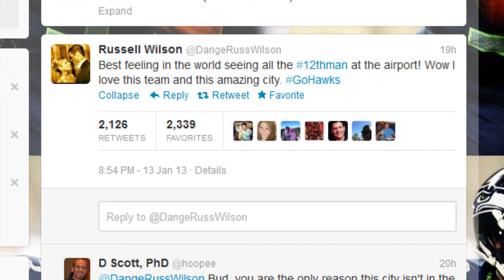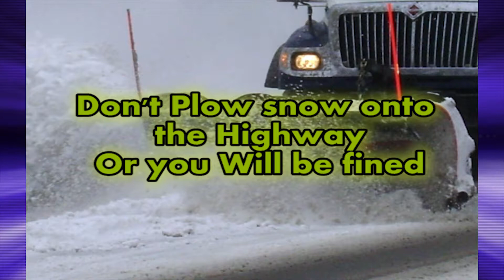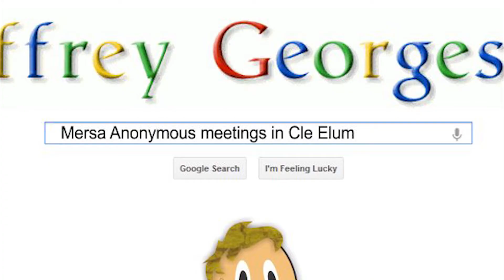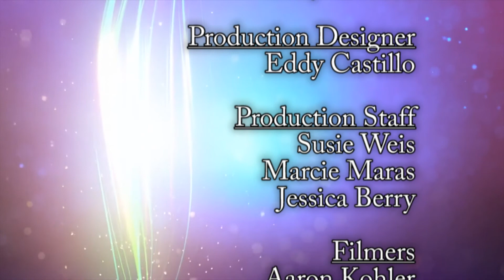INTV Team Action News 1/14/2013